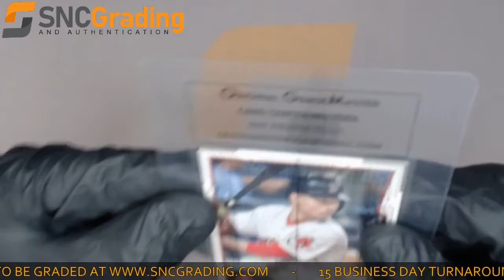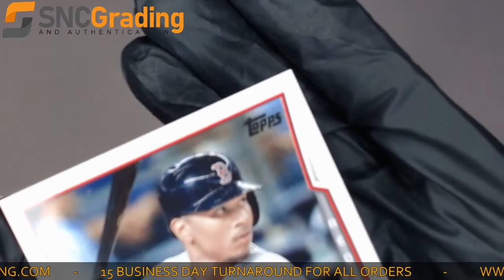SNC Grading:2014 Topps Mookie Betts US-26 Rookie Card Review(1627410322456)